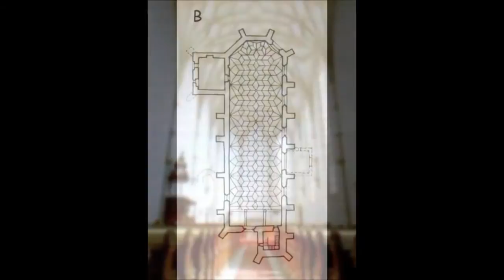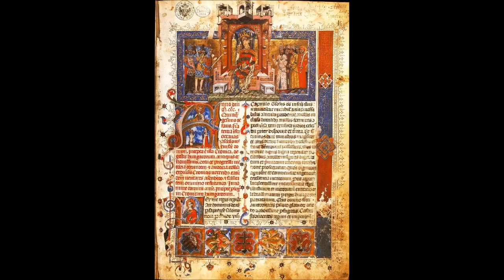History of Art 10. Gothic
Gothic Art. History of fine art. History of architecture.
History of sculpture.

Allows for commercial use.

10.GÓTIKA
92. Párizsi Notre Dame, 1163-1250
93. Amiens-i székesegyház, 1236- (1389)
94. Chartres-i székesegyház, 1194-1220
95. Ca d'Oro palota, XV. sz. Velence
96. Cambridge-i King's College Chapel 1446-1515
97. Szent Vitus székesegyház, XIV. sz. Prága
98. Nyírbátori (ma) re~'ormátus templom, XV. sz. vége
99. Veleméri templom, XIV. sz.
100. Vajdahunyad vár, XV. sz. Vajdahunyad
l 0l. Utolsó ítélet, XV. sz. ½. Kassa, Szent Erzsébet templom északi kapuzata
102. Uta és Ekkehard szobra, 1250. Naumburg, dóm
103. Veit Stoss: Mária oltár, 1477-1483 k. Krakkó, Mária templom
104. Kolozsvári Márton és György: Szent György, bronz, 1373. (Prága, Národni Galeri)
105. Chartres-i katedrális üvegablakai (pl. Mária halála), XIII. sz.
106. Cimabue: Trónoló Madonna, XIII. sz. vége (Firenze, Uffizi)
107. Giotto: Szent Ferenc élete, freskósorozat, XIII. sz. vége (Assisi, San Francesco) 1i.
108. Simone Martini, Lippo Memmi: Angyali Üdvözlet, 1323. (Firenze, Uffizi)
109. Kolozsvári Tamás: Kálvária, 1427. (Esztergom, Keresztény Múzeum)
110. M.S. Mester: Selmecbányai oltárképei, 1508. kül. Mária és Erzsébet találkozása, (MNG)
11l. Lőcsei Pál: Lőcsei Szent Jakab templom főoltára, 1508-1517
112. Wilton diptichon, 1400 k. (London, National Gallery)
113. Avignoni Pietá, XV. sz. (Párízs, Louvre)
I l4. Limbourg fivérek: Május, Berry herceg hóráskönyvéből, 1410 k. (Chantilly, Musée Condée)
115.Magyar Anjou Legendárium, XIV. sz. ½ (Róma, Museo Vaticano; New York, Morgan Library; Szentpétervár, Ermitázs)
116. Képes Krónika, 1360 k. (Budapest, Országos Széchenyi Könyvtár =OSZK)
Il7. Szent László fejereklyetartó, 1425 e. (Győr, Székesegyház)
118. Suki-kehely, XV. sz. közepe (Esztergom, Főszékesegyházi Kincstár)
119. Az egyszarvú legendája, gobelin-sorozat, (Párizs, Musée Cluny)
120. Szent László legenda, 1420-as é. (Kakaslomnic)
12l. Muránói üvegtárgy (pl. Baldovierik esküvői edénye) XV. sz. (Murano, Üvegmúzeum)